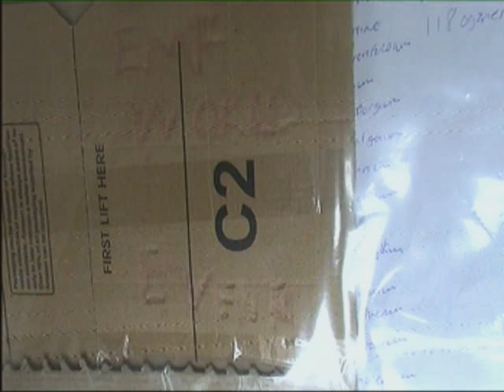Vegetarian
i'm happy i am a vegetarian since the early 2020's.